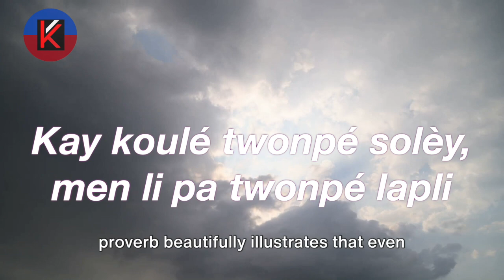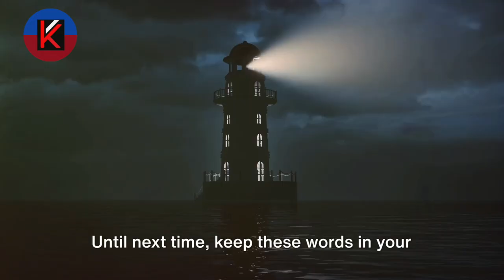Kay koulé twonpé solèy, men li pa twonpé lapli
Kay koule twonpe solèy, men li pa twonpe lapli
Translation : A leaky roof tricks the sun, but it does not deceive the rain.
Meaning : A person’s mistakes will be exposed sooner or later.